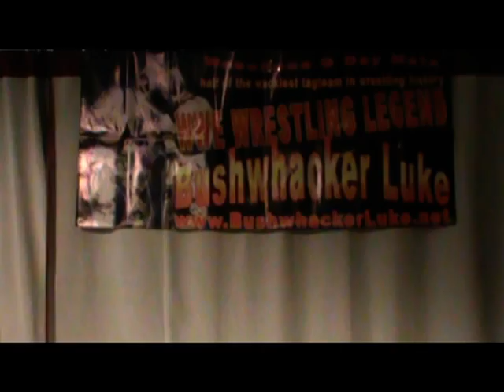Bushwhacker Luke - KPW Halloween 6 Promo